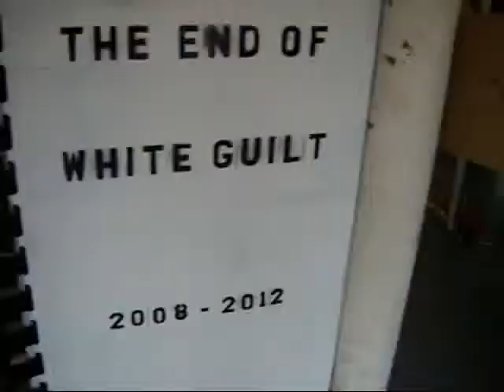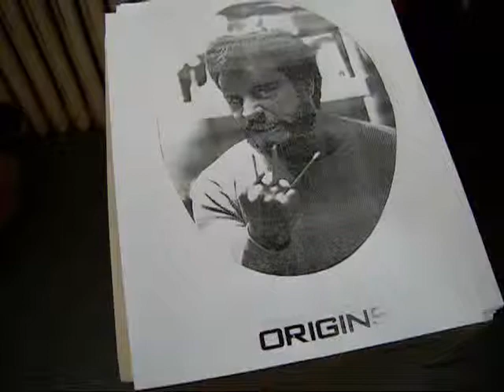A New Currency exhibition, 55 Delancey, New York, May 29/09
Made for NeoPopRealism Art news: A New Currency, 55 Delancey, New York , 05/29/09. Group Art exhibit of 31 artists has evolved as an artistic response to the changing economic circumstances facing the contemporary art community. The participants hope for the exhibition to serve as a model for applying art experimental methods to a fundamentally entrepreneurial task: rethinking art's relationship to system of exchange. It 'll take place in 3 stages: local, virtual, and global.